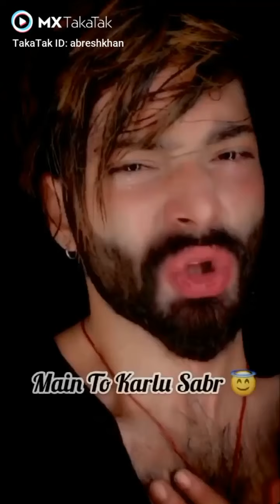Abresh Khan best Emotional songs video🔥 || mx takatak video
Canon EF 50 mm
Mic camera tripod

Mobile tripod

Vlog gorilla pod

Light stand with light